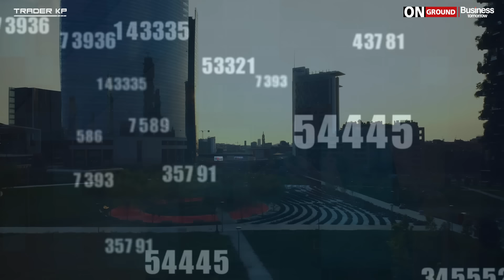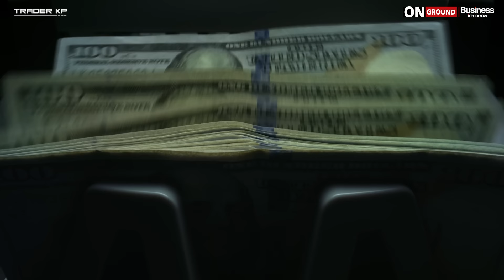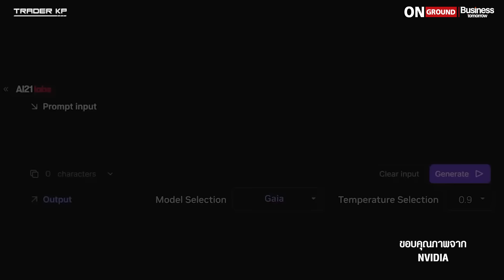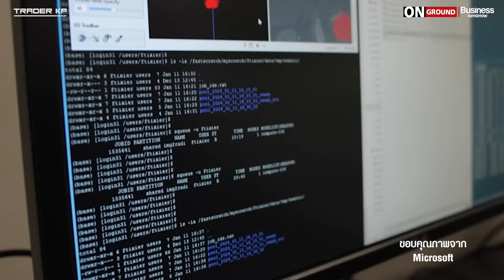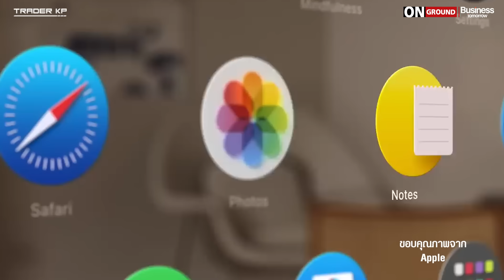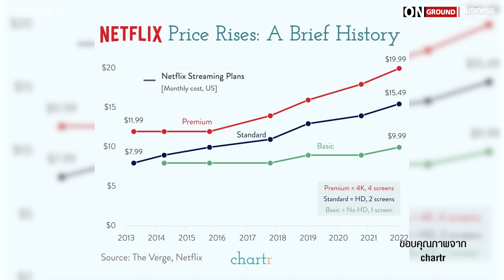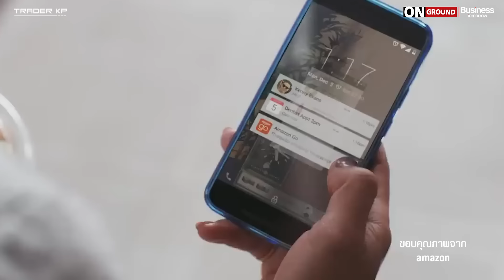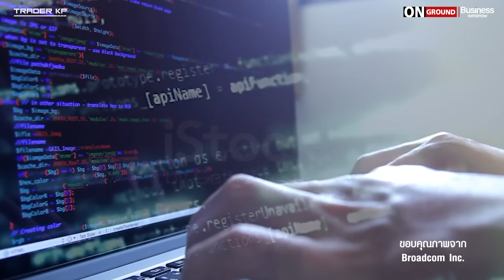ค้นหาหุ้นที่ถูกและดี ในยามที่เทคโนโลยีเปลี่ยนเร็ว หุ้นไหนที่ต้องมีในพอร์ตตอนนี้ ? (โบ๊ท InnovestX)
ยิ่งเทคโนโลยีเปลี่ยนเร็ว ยิ่งเปิดโอกาสการลงทุนหรือ ? หุ้นไหนบ้างที่ต้องมีในพอร์ตตอนนี้ ?

มาร่วมพูดคุยกับ คุณสิทธิชัย ดวงรัตนฉายา นักกลยุทธ์อาวุโสตลาดหุ้นไทยและต่างประเทศ บล.อินโนเวสท์ เอกซ์ จำกัด

ดำเนินรายการโดย กีตาร์ - วรินท์มาศ ปัญญาดี

ฝากกดติดตาม "Business Tomorrow" ช่องที่จะทำให้ทุกท่านทัน "โลกธุรกิจและการเงินแห่งอนาคต"

[00:00] - highlight
[01:24] - เปิดตัวแขกรับเชิญ
[02:00] - มุมมองไตรมาสที่ 2
[06:59] - จะเกิดอะไรขึ้นถ้า FED ลดดอกเบี้ยได้น้อย ลดได้ช้า
[09:44] - สิ่งที่ต้องระวังเป็นพิเศษในไตรมาสที่ 2
[13:32] - จีนอาจจะยังไม่ใช่ที่ที่น่าลงทุนหรือSafeในตอนนี้ ?
[17:06] - หุ้นกลุ่ม Magnificent 7 ยังน่าสนใจอยู่หรือเปล่า ?
[39:59] - หุ้นอเมริกาที่น่าสนใจนอกเหนือจาก หุ้นกลุ่ม Magnificent 7
[45:28] - หุ้นอื่นที่น่าสนใจในอเมริกานอกจากหุ้น Tech
[49:22] - แนะนำการจัดพอร์ไตรมาสที่ 2
[57:48] - สนใจหุ้นญี่ปุ่นบ้างหรือเปล่า ?
[58:37] - มุมมองเกี่ยวกับตลาดอินเดีย

ในรายการ Business Tomorrow ON-GROUND by TraderKP

ลงทุนหุ้นนอกกับ InnovestX ลงทุนได้ 31 ตลาด  23 ประเทศ แอปเดียวครบทุกจักรวาลการลงทุน

จากบริษัทหลักทรัพย์ อินโนเวสท์ เอกซ์ บริษัทในกลุ่ม SCBX